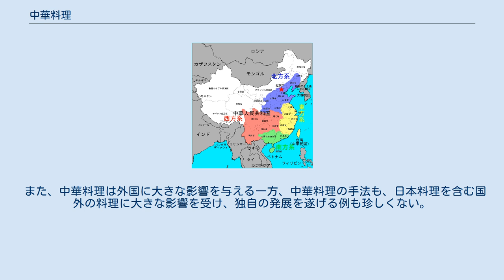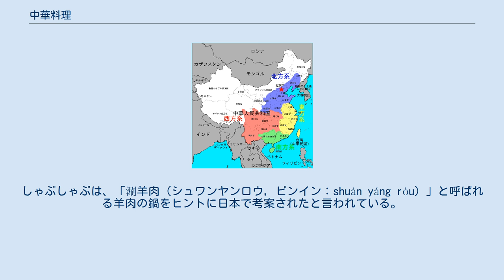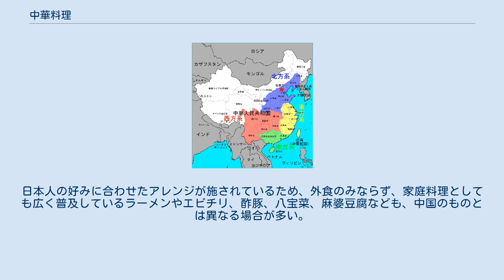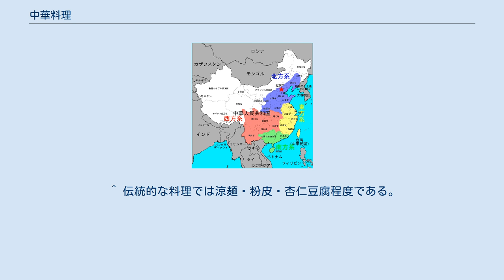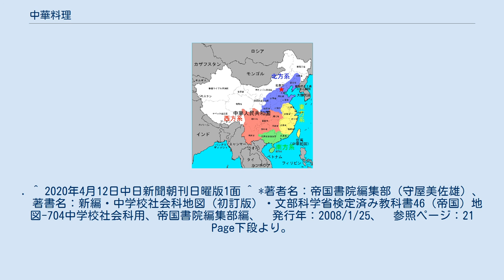中華料理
中華料理（ちゅうかりょうり、簡体字中国語: 中国菜、拼音: Zhōngguó cài〈ジョングオツァイ〉、繁体字中国語: 中華料理、粤語: 中華飲食）は、中国で食べられてきた料理またはその技法・調味料を使用して作られた料理である。
比較的広い国土を持つ中国では、各地方の気候・地理・歴史・食材・食習慣の違いにより、独自に形成された調理法・味付けの料理がある。
日本を含め世界的に広く普及し、また現地化も進んでいる。
 多彩な技法や味のバラエティーを持ち、世界三大料理の1つに挙げられている。
ロシアを除くヨーロッパの全ての国を合計した面積に匹敵するほどの広大な国土を持ち、地理的・気候的条件など、各地でそれぞれ特色が異なる中国では地方ごとに食材も異なり、また漢民族に同化していった、もしくはかつて漢民族を支配した多彩な民族を基層としているため、その調理法や味付けも地域差が大きい（地域分類を参照）。
中華文明の影響を強く受けた日本・朝鮮・ベトナムなどの周辺国でも、その国の料理法に大きな影響を与えている。
また、近代以降も世界中に移民として渡った華僑たちが移民先の国に持ち込んだため、多くの国に伝わった。
この中には持ち込んだ国の料理と融合したり、中国大陸に存在しない食材を利用したり、現地人の料理人が考案したりした、中国本土にも見られない進化を遂げた「中華風」とも言うべき中華料理もある。
 このため、中華料理に共通する性格を挙げることは難しいが、元代以降の中国では火を通した温かい食事をとることが重視されてきたため、中華鍋を使い、日本料理や西洋料理に比べて強い火力を用いる炒め物が目立ち、油（ラード・ごま油など）を多用する料理が多いという傾向がある。
逆に生野菜の使用や冷たい料理は少ない。
中国文化においては飲料水においても冷たい水は好まれず、茶や白湯か常温の形で提供される。
魚介類については、海に近い広東地域、膠東地域を除いては全体的に淡水魚が使用される傾向が強い。
 また、中国の中でも宗教的なタブーによって仏教徒（チベット仏教は除く）、道教信者向けの精進料理としての素菜や、イスラム教徒向けの、豚肉及びその加工製品、ラードを用いない清真菜（清真料理）があるが、調理器具・技法・忌避されない素材・調味料には類似性がある。
 古代の中華料理は現在とはかなり異なっていた。
煮込み・直火焼き・羹（あつもの）が多く、今日ではすたれた膾（刺身のような生肉・生魚の料理）もよく食べられており、「羹に懲りて膾を吹く」「人口に膾炙（かいしゃ）する（「炙」は直火焼きの焼肉）」など、古代中国由来のことわざ・慣用句にも窺うことができる。
古代の中華料理については『斉民要術』が詳しい。
 現在の中華料理で頻用される強い火力が必要な炒め物の技法は、北宋の時代、元々は石炭を加工した骸炭（コークス）が磁器の製作に使用されていて、それが料理用の炉やかまどなどに転用される事によって生み出されたものである。
以後南宋から元代にかけて炒め物が普及した。
また同じ頃から、木版印刷の発展によりレシピ集（食譜）も多数出版されるようになった。
 以後、世界各地の食材や調味料も積極的に取り入れて消化・応用し、独自料理を作り出して進化していった。
麻婆豆腐の唐辛子や、青椒肉絲のピーマンなどは中華料理に欠かせない食材となっているが、中国に伝わったのは16世紀以降と、歴史的な背景からすれば近世に導入された食材である。
また、広東料理には欠かせないオイスターソースは19世紀末に開発され20世紀に入ってから普及したもので、福建料理や広東料理でよく使われるサテソースはインドネシアやマレーシアから伝わった調味料を取り入れたものである。
 また、中華料理は外国に大きな影響を与える一方、中華料理の手法も、日本料理を含む国外の料理に大きな影響を受け、独自の発展を遂げる例も珍しくない。
大皿に盛られた料理を取り分けるスタイルから、フランス料理のように一人前ずつ盛った料理をコース順に出し、素材や料理法も現代的に洗練されたヌーベルシノワなどはその一例である。
 中華圏だけでなく、日本も含む世界各地の中華料理関係団体を集めた世界中国烹飪連合会によって1992年から中華料理の世界大会も行われている。
 中国では八大菜系（八大中華料理）という地域分類が最も一般的に用いられている。
他にも、大雑把な四大菜系、詳細な分類法などいくつもの分け方が存在する。
日本においては、四大中国料理と言う分類が一般的（後述の日本における四大中国料理も参照）。
 俗に「広東...